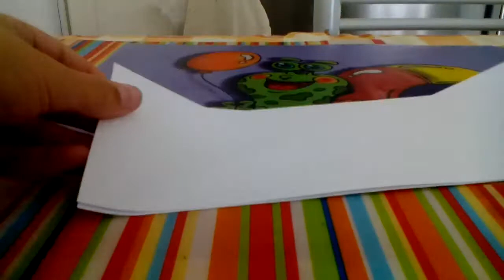How to make a paper popper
We are going to make  a bomb with paper! And this bomb isn't very loud!!!